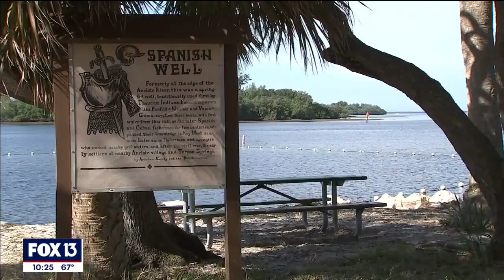Treasure hunter thinks Honeymoon Island may be hiding privateer's 200-year-old haul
A retired air conditioning contractor says unusual stones with strange markings could lead him to a rich treasure.

Joe Zsika says he thinks Louis-Michel Aury, a French privateer, left buried treasure in Honeymoon Island 200 years ago.